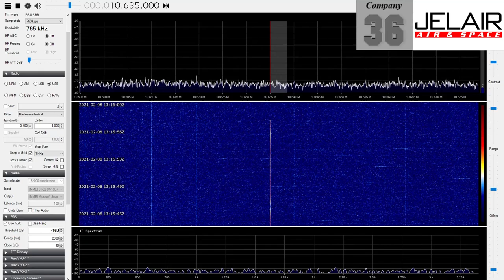S06s - 'Russian Lady' - 10635 kHz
Preamble begins at 0:20 and is repeated until...
Message begins at 4:27

Broadcast details:

Name: S06s - 'Russian Lady'
Frequency: 10635 kHz
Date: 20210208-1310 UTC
Location: Rivne, Ukraine

This station is one I rarely have clear access to, but the weather was favorable during this transmission.

Of all the 'Russian' number-stations (Although this one is apparently from Ukraine, but using Russian language) this one is my personal favorite for no other reason than how 'she' sounds :)

It is clearly a voice-synth being used, but I can't help but feel like Doctor Mark Hall (played by actor James Olson in the movie "Andromeda Strain") when he is fascinated by the sensual and luscious computer-voice of the 'Wildfire' facility.

It is such a funny scene and I can't help but wonder if something similar would happen if the identity behind the similarly sensual and luscious voice of 'the russian lady' was revealed as she is in the movie, where it turns out she is an elderly lady of 63 living in Omaha, Nebraska :)

If you have not seen "Andromeda Strain" ), then clearly you should. It is a fantastic film.